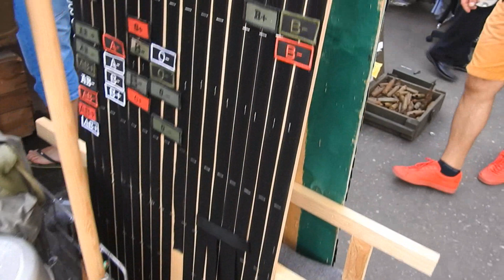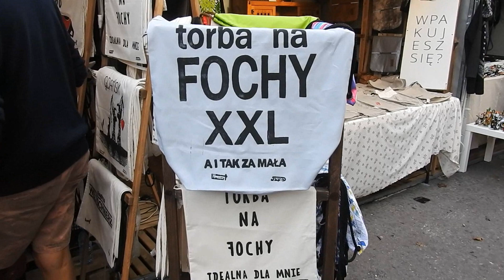758 Jarmark świętego Dominika Gdańsk 2018. Jarmark Dominikański w Gdańsku